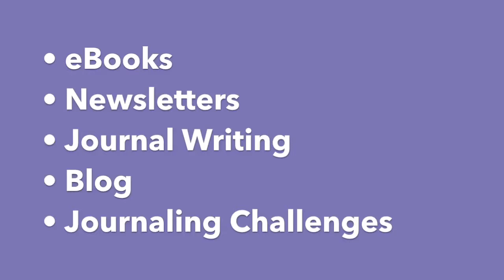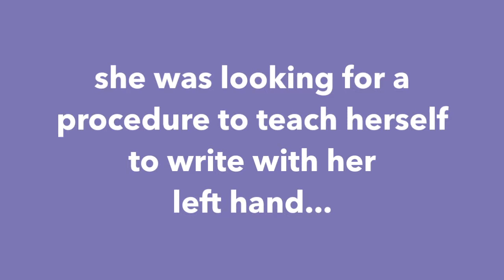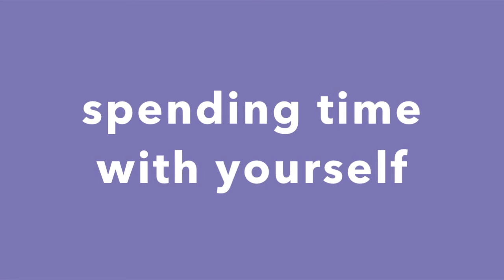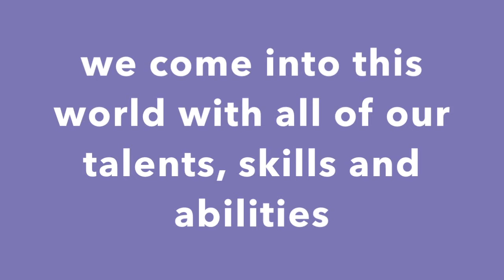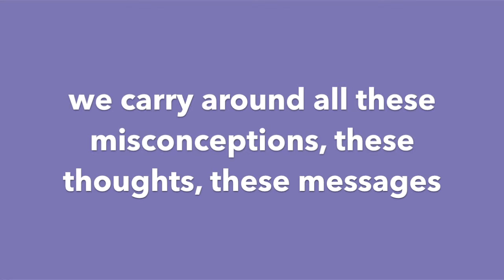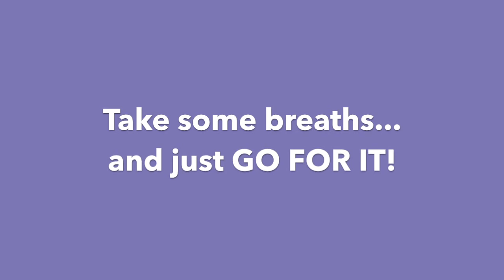Just BEE Wellness: Cassandra and Mari talk Journaling Therapy Part 1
In this video, Mari shares with Cassandra the incredible physical, mental and spiritual benefits of keeping a daily journaling practice. Often we are afraid to spend time with ourselves to uncover what may be holding us back or making us sick. Also in our journaling journey, we can reconnect with our talents, skills and abilities that have been suppressed as a result of our upbringing.

If you enjoy this video we encourage you to share it with your tribe!

Connect with Mari L. McCarthy